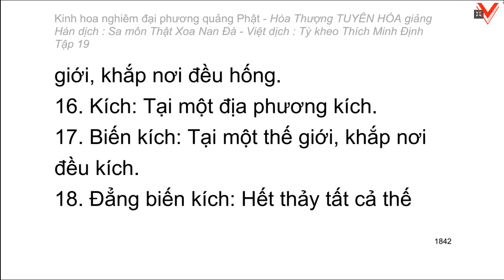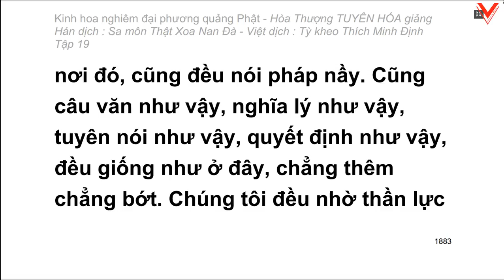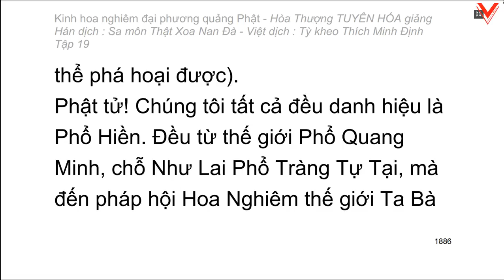Kinh hoa nghiêm - hoà thượng Tuyên Hoá giảng giải - Tập 19/25 (tiếp theo)